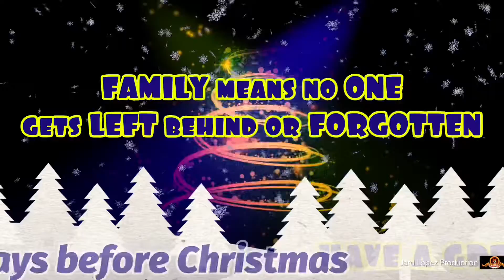Family13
Christmas  Countdown
“Quote” video series about Family, sending everyone a goodvibes.